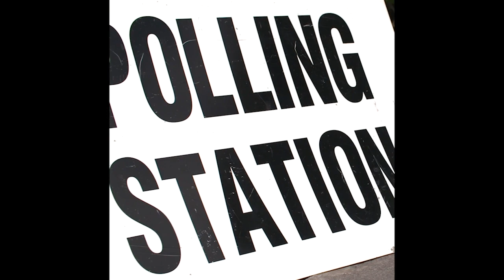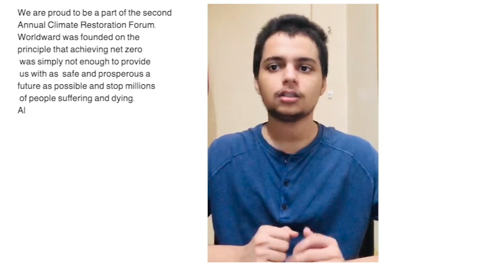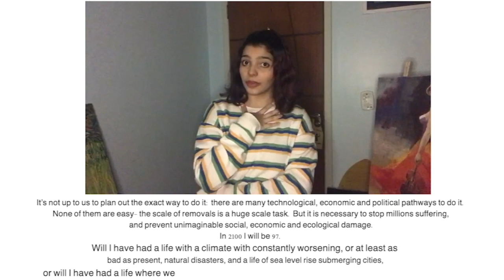Bonus Session - Second Annual Global Climate Restoration Forum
Partners of F4CR present messages of solidarity for the Second Annual Global Climate Restoration Forum.

0:00 - Dave Cortese, Supervisor, Santa Clara County Board of Supervisors
2:24 - Paul van Engen, Chairman, Right Now! Foundation; European Strategist, F4CR
5:22 - Kathleen Rogers, President, Earth Day Network
7:27 - Lynne and Bill Twist, Co-Founders, Pachamama Alliance
10:46 - Worldward
14:22 - FXB Climate Advocates
25:21 - Dr. Leslie Field, Founder & CTO, Ice911 Research